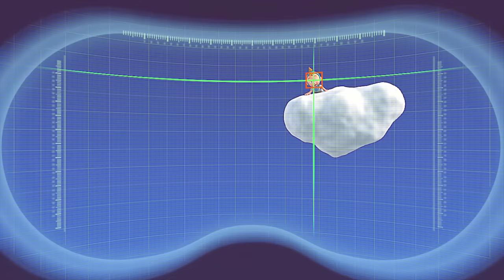ARPO The Robot For All Kids - Ballet Bullies| 어린이를위한 만화 Videos For Kids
Master of Household-Fu
Joey is bullied by other kids. To revenge, Joey starts training and discovers Arpo is a master of martial art. Joey asked Arpo to teach him but Arpo is making Joey to do house work. Will Joey learn how to fight from Arpo?

Egg of Dragon
A huge egg dropped from the sky! Wonder what’s in there. A dragon hatched from it and Mother Dragon is taking the baby and… Baby Daniel? Arpo needs to save Daniel from Mother Dragon!

The Big Leap
Daniel wants to fly so Arpo is throwing him up the sky and Daniel lands on a cloud. Arpo needs to save Daniel but birds are attacking and blocking him.

ARPO isn't some top secret government's project, he is a harmless housekeeper; one who unfortunately finds himself working for the wackiest family known to mankind. His job is to look after the impossibly absent-minded adults, clean up after the meddling nine-year-old boy and most of all, survive BABY DANIEL - a little trouble magnet.